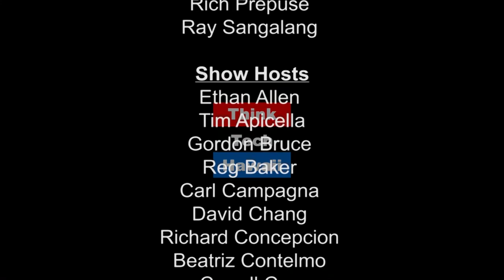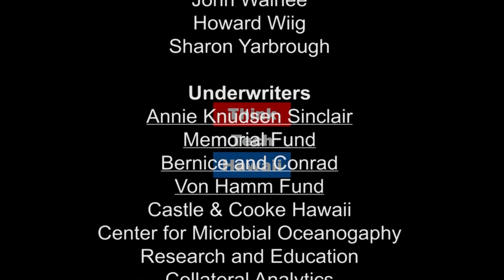Military Spouses in the Workforce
The military spouse community faces challenges in securing meaningful employment and managing their careers while still supporting a loved one in uniform. Ann Wilson raised her family while her active duty husband moved between duty stations. On this episode of Working Together, Ann Wilson joins Cheryl Crozier-Garcia share the contributions military spouses can make to those who employ them and advice for spouses who have just arrived in Hawaii and may need advice about how to navigate through the employment community.